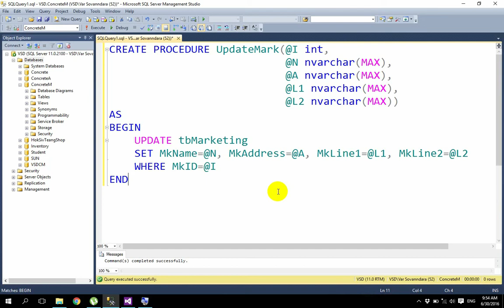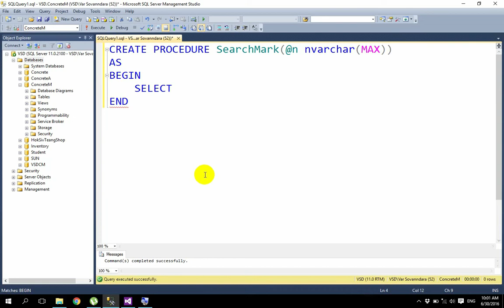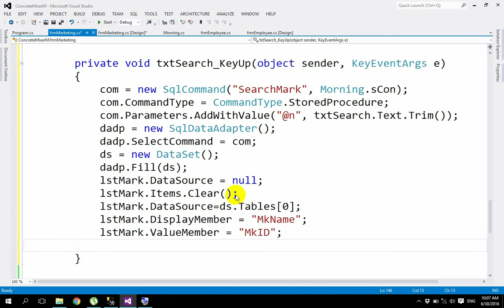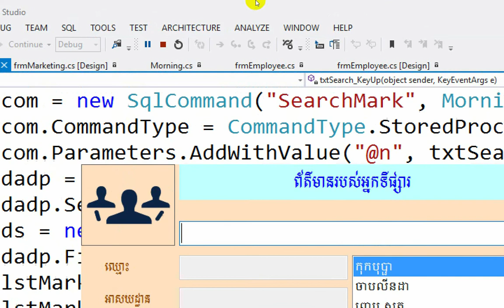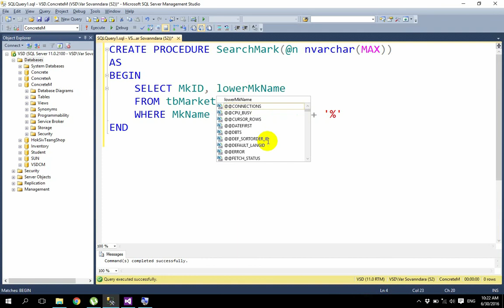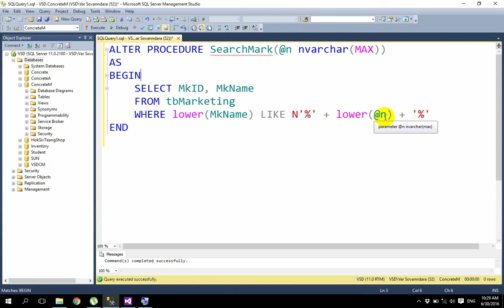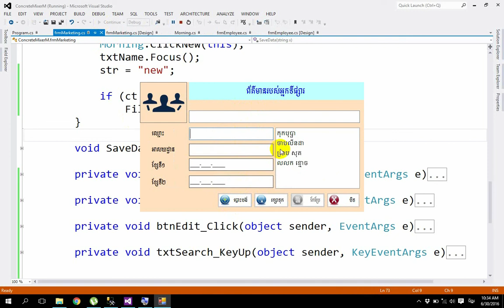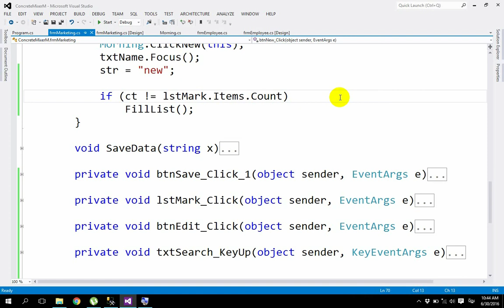C# Part 19 - Creating a Concrete Mixer Menu